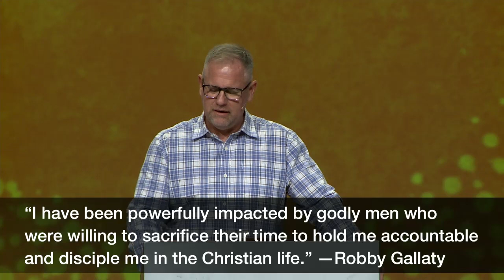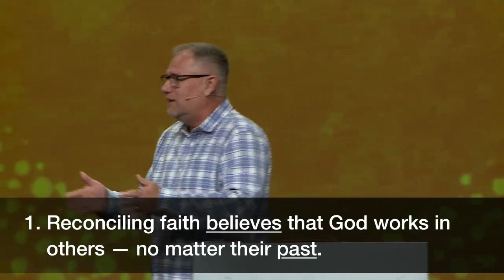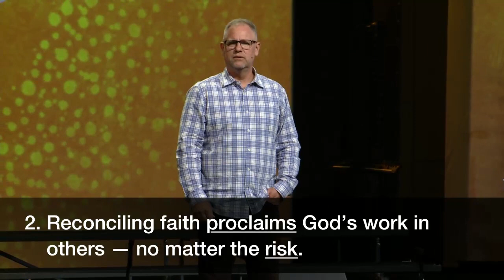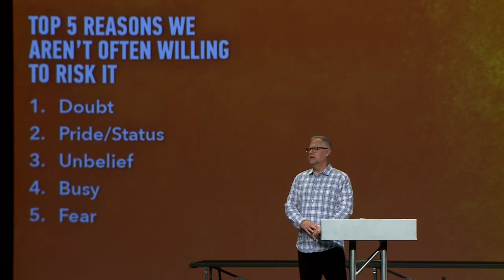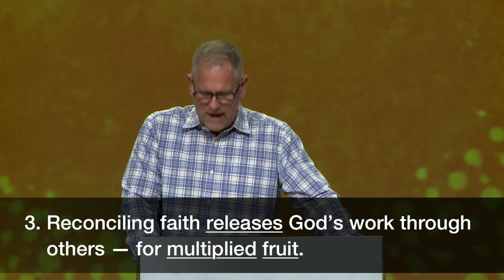Reconciling Faith | Pastor John Smith, July 13–14, 2019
Continuing our series, Unsung, open your Bible to Acts 9:26-31 as we look at the reconciling faith of Barnabas.